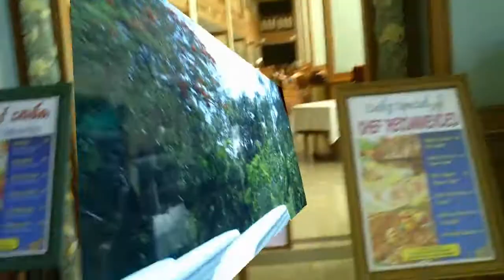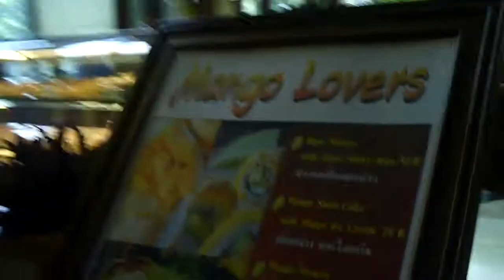иллюзия Тайланда (2010).avi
Отдых в Тайланде. Паттая